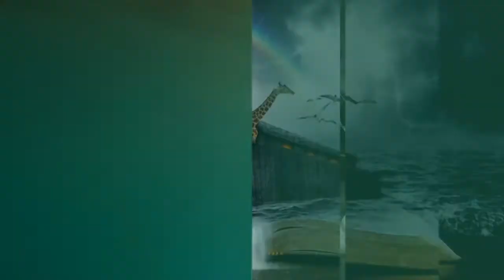LDB - ELLOS VERÁN SU ROSTRO - 03 DE MARZO 2022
La lección de Escuela Sabática para este día se titula: ELLOS VERÁN SU ROSTRO, un tema presentado por el Pastor Ever Roblero.